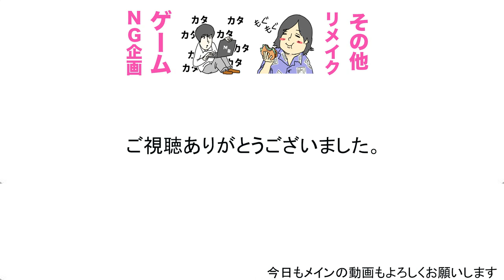【閲覧注意】初心者100人マリオメーカーの結末は…